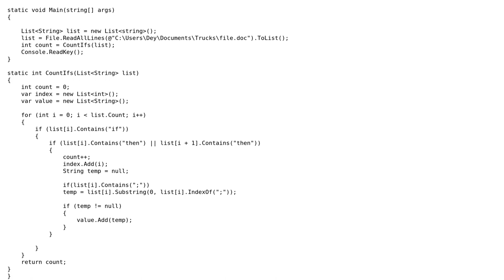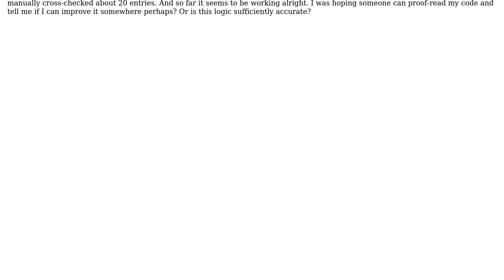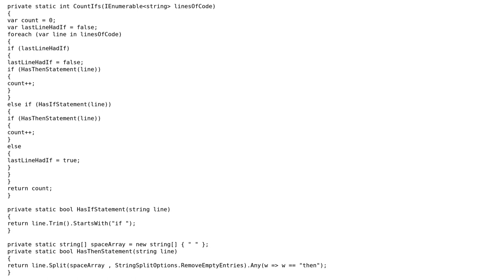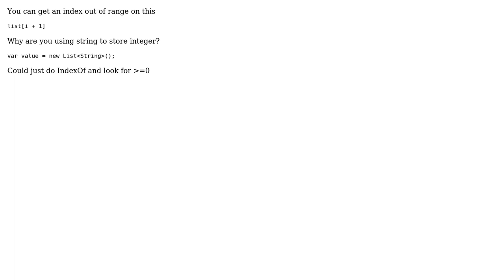Code Review: Counting number of 'if' statements in SAS (2 Solutions!!)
Code Review: Counting number of 'if' statements in SAS

With thanks & praise to God, and with thanks to the many people who have made this project possible! | Content (except music & images) licensed under CC BY-SA | Music | Images & others | With thanks to user t3chb0t user Richeek Dey user paparazzo user Heslacher and the Stack Exchange Network Trademarks are property of their respective owners. You are responsible for your own actions.